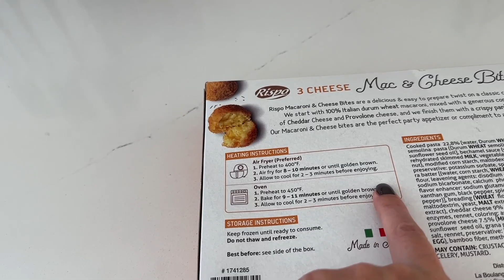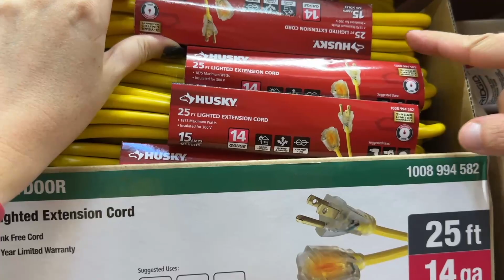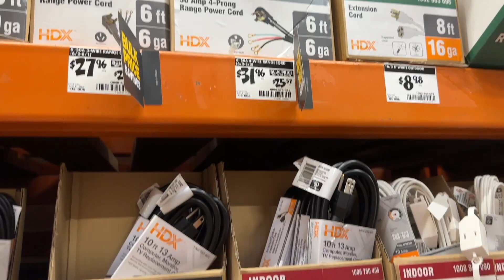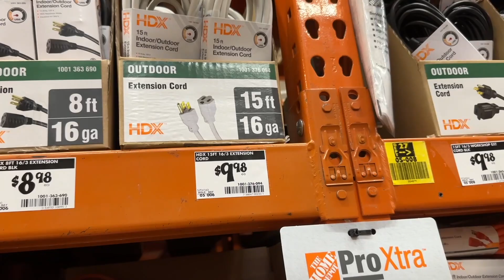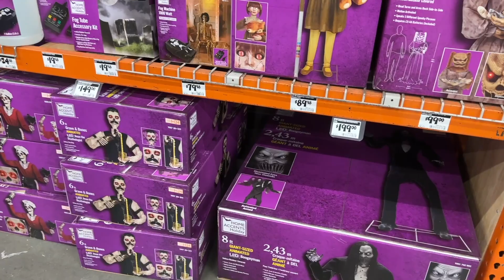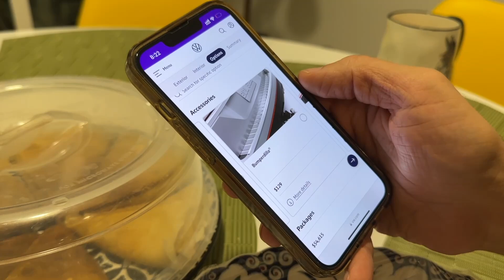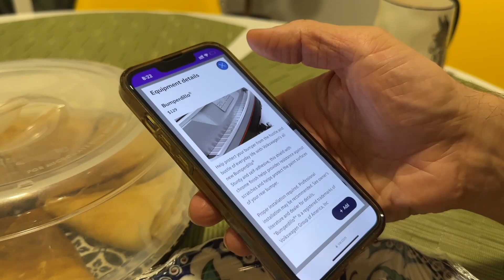Заказываем бампердиллу ? / Такого в Home Depot мы не ожидали / Шоппинг в Home Depot/ Влог США